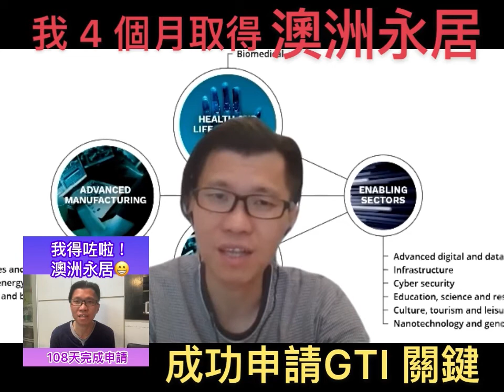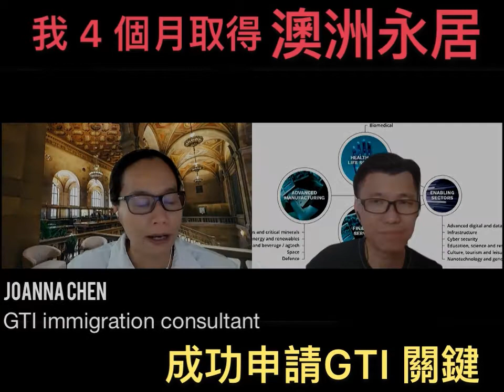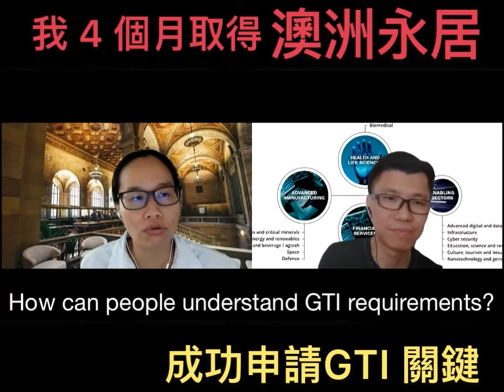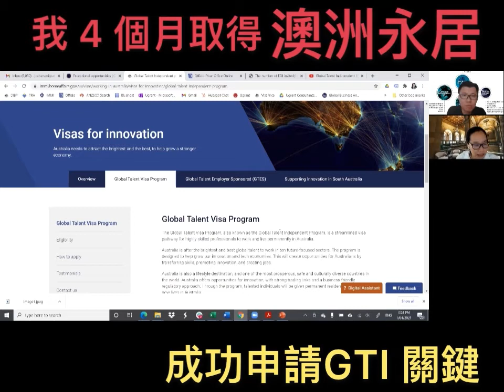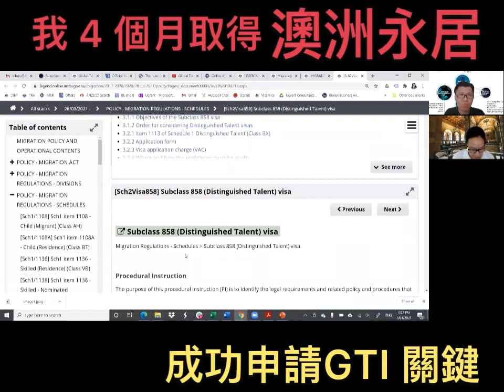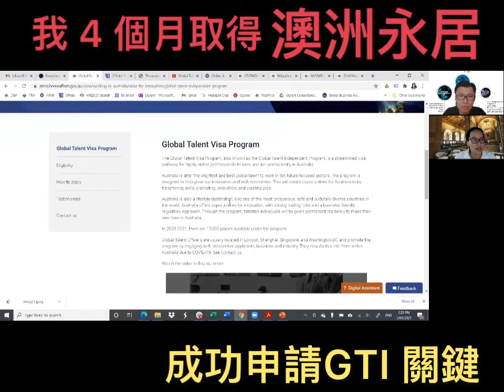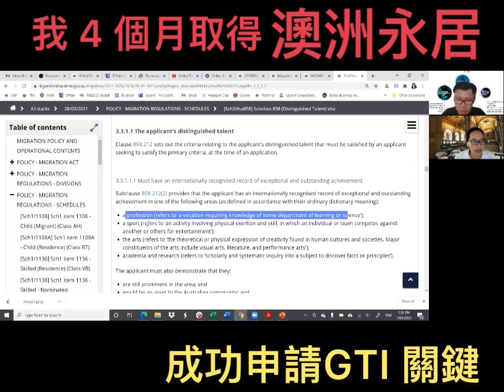Interview with Joanna about GTI Requirement